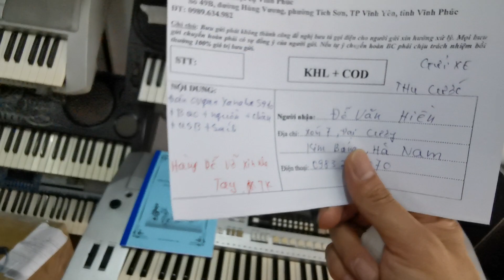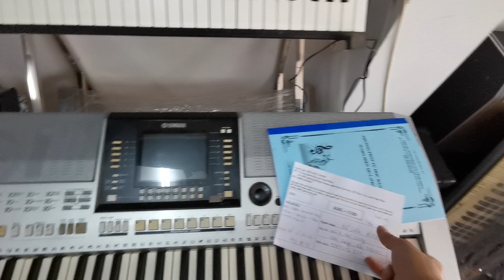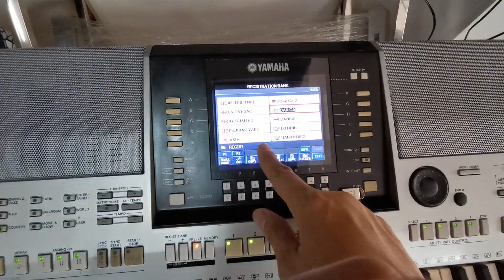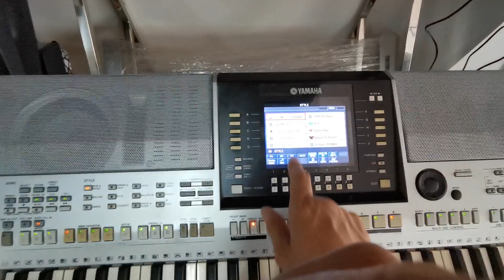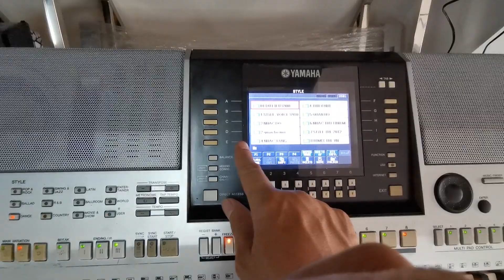bán đàn Organ yamaha psrs910 về tỉnh Hà Nam tại trung tâm nhạc cụ vĩnh phúc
trung tâm nhạc cụ vĩnh phúc số 49B đường hùng vương phường tích sơn tp vĩnh yên vĩnh phúc lh 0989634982